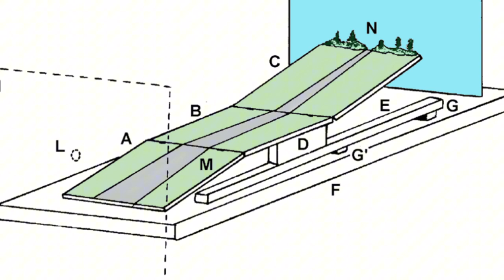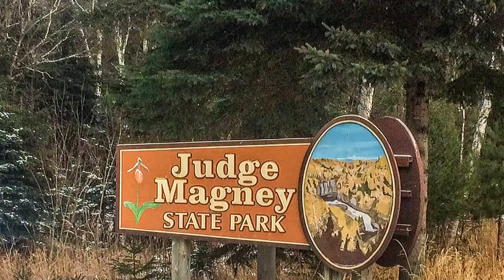10 Scientifically Impossible Places That Actually Exist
10 Scientifically Impossible Places That Actually Exist

In an ordinary world, the unusual often challenges scientific laws. Places that seem impossible are concrete, from mystical pools to mountains touching the sky. These are territories where reality blurs and mystery becomes tangible. Get ready for an exciting journey between wonder and disbelief, exploring ten extraordinarily impossible places that exist in reality.